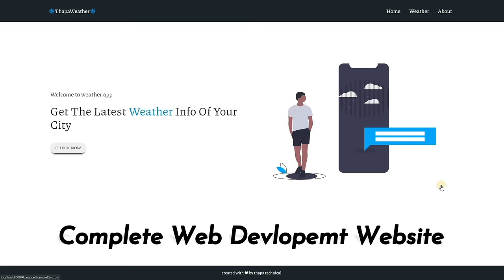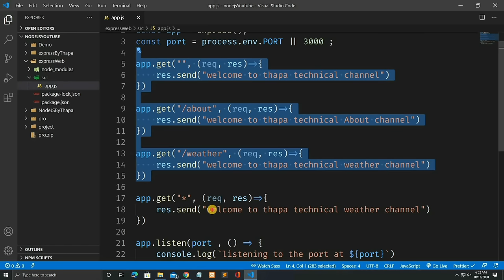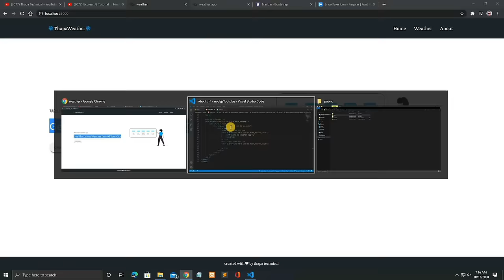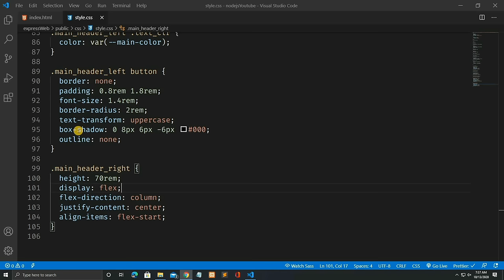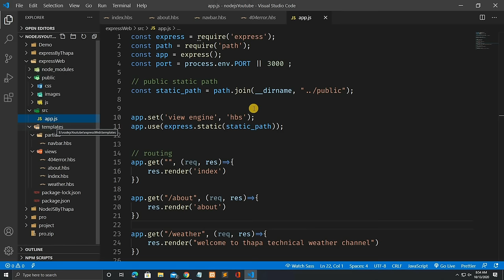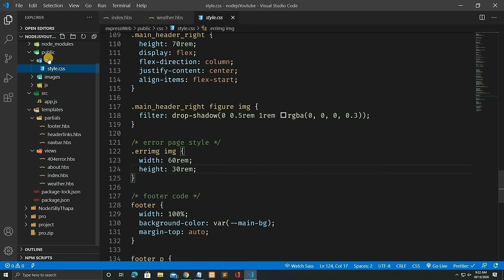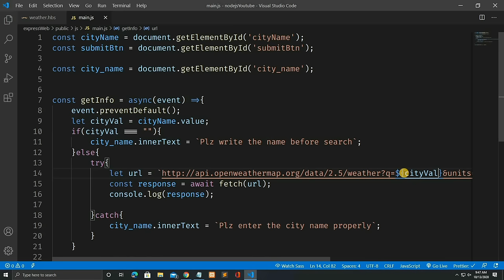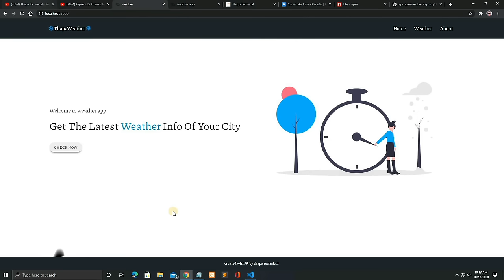Web Development Course Project In One Video In Hindi 👉 Node, MongoDB, API, HTML, CSS, JS ⭐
Welcome, to the Complete Web Development Course Project in Hindi in one video using HTML CSS JAVASCRIPT BOOTSTRAP 4,  REAL-TIME API, NODE JS, EXPRESS JS, and many more advanced topics in just one video to understand and create a complete dynamic responsive website. We will create a complete responsive dynamic weather website to understand how everything works together in web development in Hindi. I really hope you all gonna learn many new topics, tips, and tricks, and main how to create a real professional website.

Timeline
00:00 Introduction
00:29 Preview of the website
06:05 Folder structure
08:38 installing npm & express js
10:59 express js code
14:47 installing nodemon
17:10 routing
19:06 Creating new folders
21:41 creating static page
24:23 calling static page into express js
28:58 installing bootstrap
30:00 Adding navbar
36:38 Header section
41:18 Adding footer
42:56 Styling home page
1:03:24 Styling about page
1:08:09 Using express js view engine
1:15:34 Using partials
1:25:03 Creating 404 error page
1:30:23 Creating weather page
2:14:13 Conclusion
2:15:03 Outro